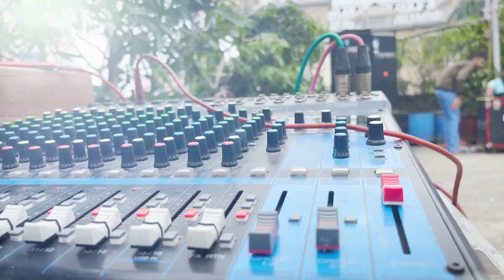সাকরাইন ২০২২ | Shakrain 2022| Kite Festival | পুরান ঢাকা | ঘুড়ি উৎসব | পৌষ সংক্রান্তী | DJ Party